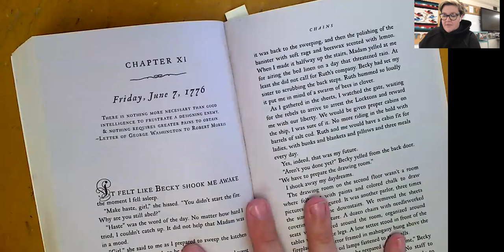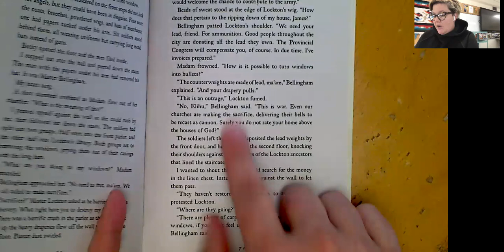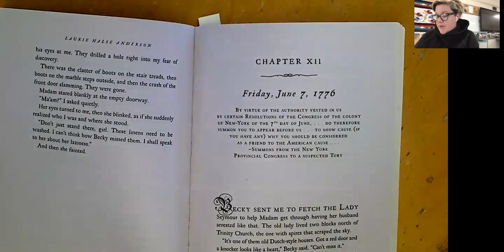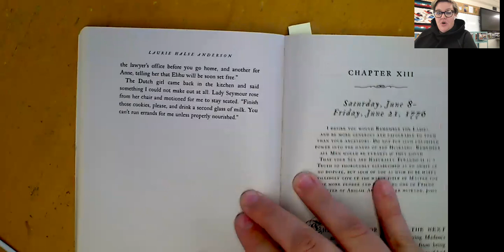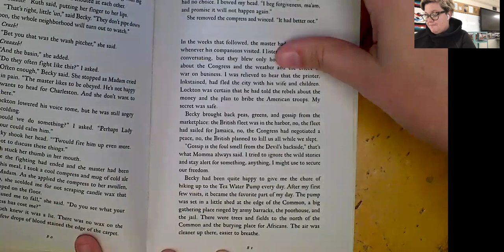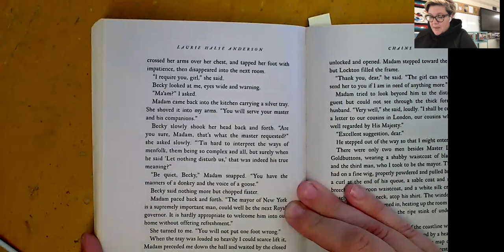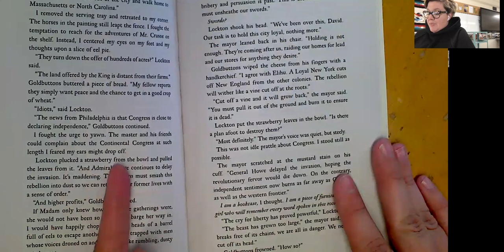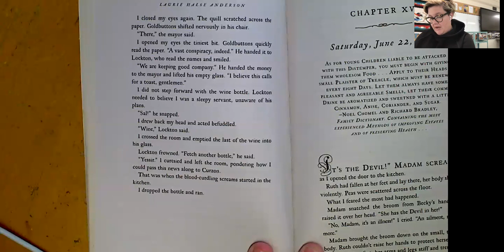Teacher Reading: Chains (Chapters 11-14), by Laurie Halse Anderson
From the book, Chains, by Laurie Halse Anderson